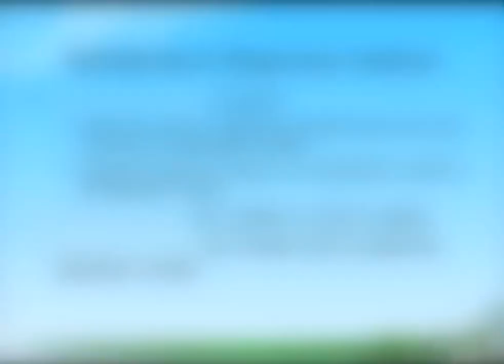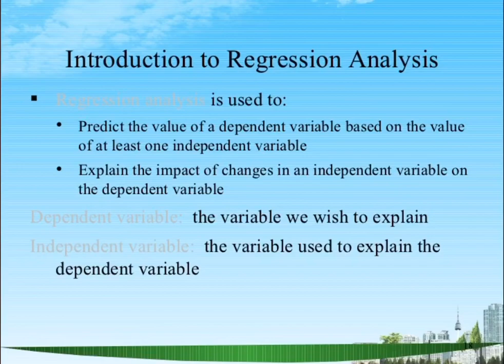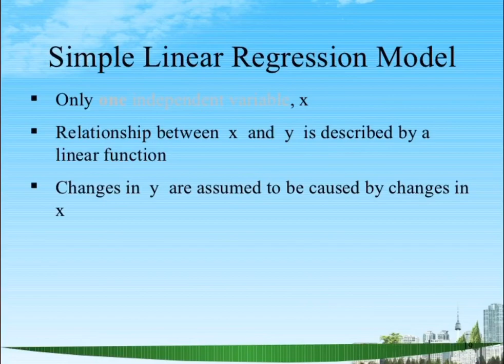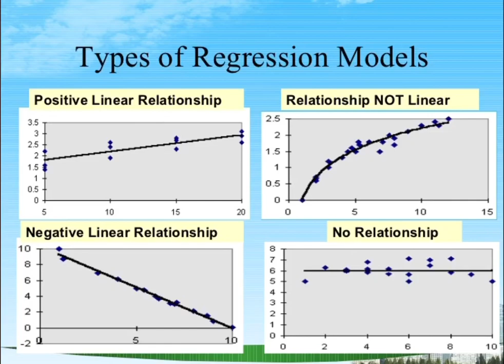Lecture 1( Intro to stat 2) part 1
It is series of recorded lecture provided the students of BS MATH 2nd semester. So keep watching and enhance your knowledge.